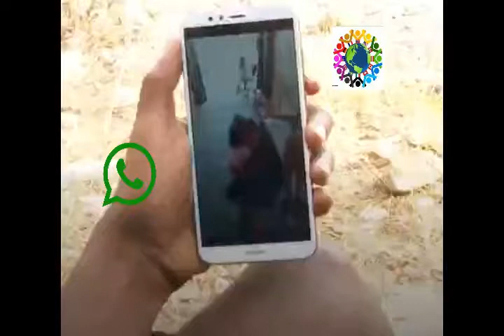آشپزی برای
ماریا ماکروجیانی برای کمک به پناهجویانی که در جزیره ساموس یونان به سر می‌برند، آشپزی می‌کند. اما همه ساکنین این جزیره الزاما با کار او موافق و همراه نیستند

🆔ارتباط مستقیم واتساپ اقای بهادری